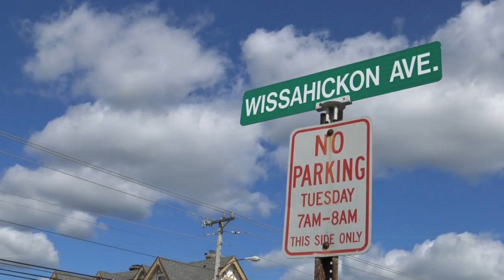Talkin' Trash: The Legend Of Bob "The Garbage Man"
In every sport there are legends, and in the South Jersey striper surf scene, there are none greater than Bob "The Garbage Man" Bratananananewski. But these icons won't be with us forever, making it critical that we record their wisdom and teachings while we still can. We will forever be humbled that Bob opened up to our cameras, providing a deep introspective look into the mind and soul of a man that's forgotten more about catching cow stripers than most of us will ever know.